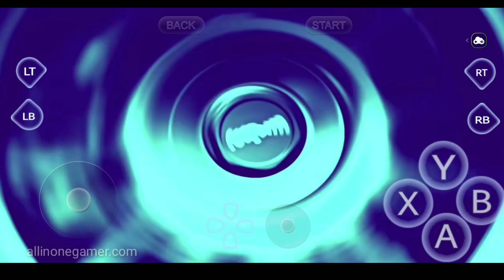NFS Ned For Speed (Heat) For Android ll GamePlay ll Gloud Games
⚡My Name⚡ :- Vijay Rathod

🔥Record Videos Internal Sound🔥
⚡Android Phone⚡ :- Pocco F1

Share My Video For Any Platforms For more Play MI And My All Subscribers

nfsheatonandroid